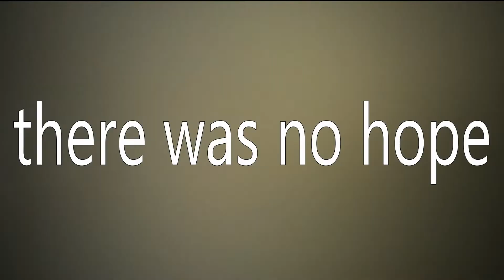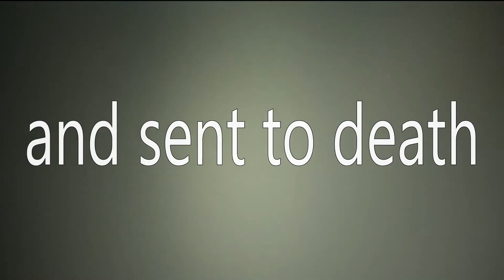Send My Love To Maher-Shalal-Hash-Baz (Lyric Video)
The Meads of Asphodel
Send My Love To Maher-Shalal-Hash-Baz - Sonderkommando album

This video is a sincere tribute and not for profit. I'm a Meads fan.
They are wrongly labelled a "nsbm" band and I want to prove that's not the case.

*No copyrights infringement intended in this video*

Footage is from an EU promo video highlighting the loss of living survivors and responsibility we have to remember

Lyrics:
4 Crematoria
with 5 furnaces each,
with 3 doors
4 bodies in each
burning for 30 minutes

In total 60 bodies burnt in 30 minutes,
120 bodies in an hour,
2,880 a day,
86,000 corpses a month

and you look at the countless rows of barbed wire
Crematoria’s chimneys rising into the sky,
the guards,
the snapping dogs
There was no hope,
stripped naked
and sent to death